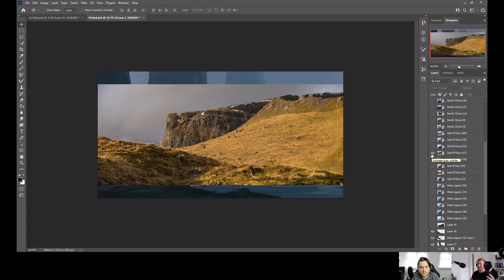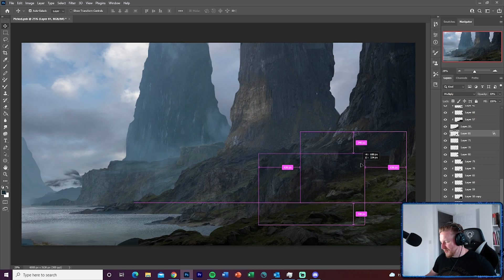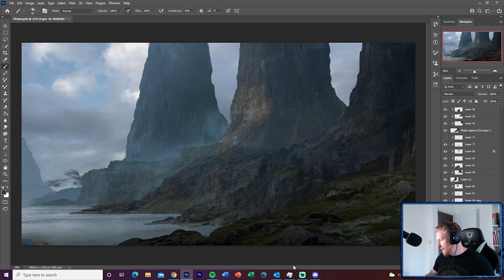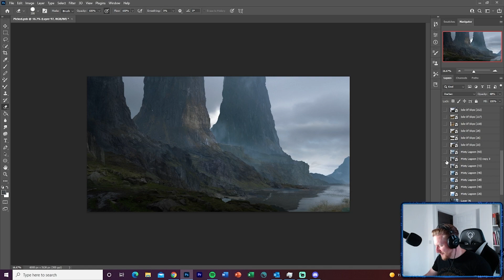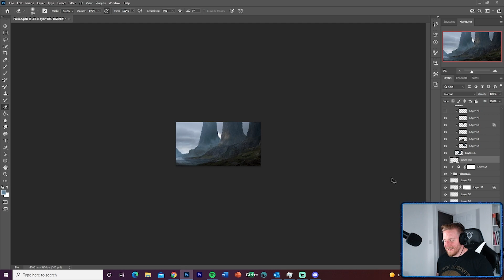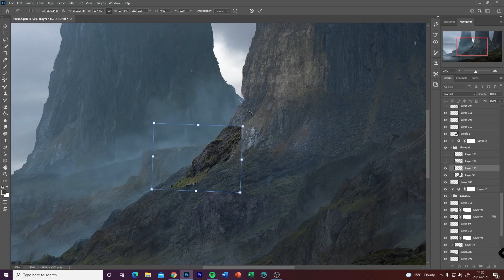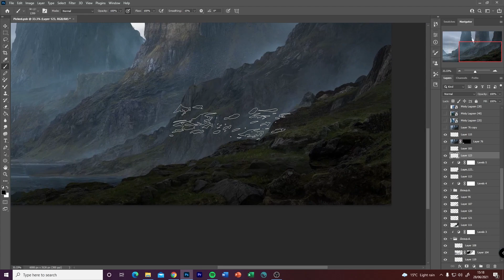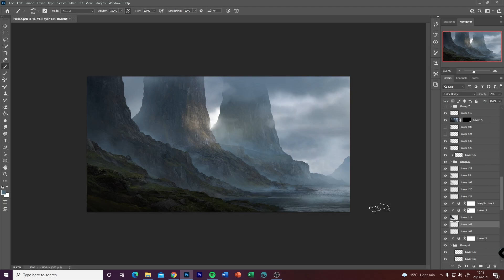Photobashing a Landscape. | Environment Concept Art for the 'Dagger Coast' | Establishing a Mood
Something that initially started out as a demo of photobashing techniques and other time saving painting processes that served as a jumping off point for a location for a personal project of mine. The Dagger Coast, huge rock structures and a port town, which I'll be developing over the coming months. This painting is a first pass at establishing the mood and the lighting.